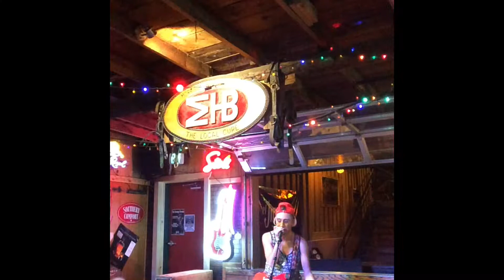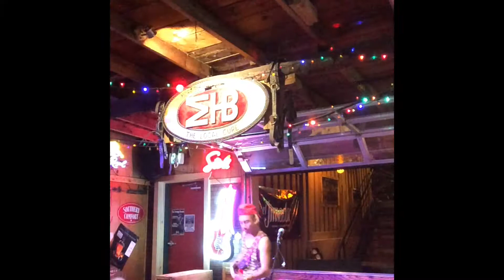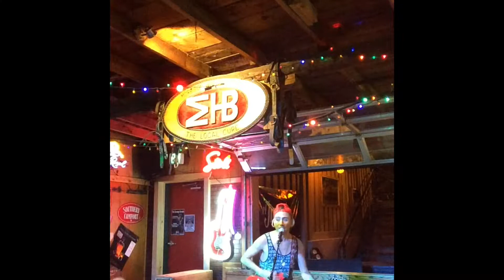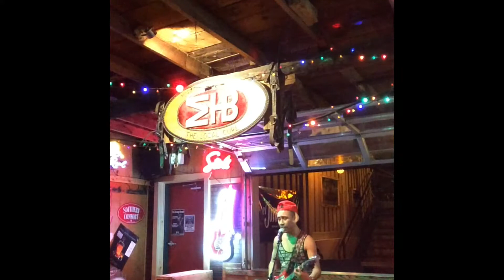Ariel Live Performance 8-15-18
Morrison Holiday Bar
Morrison CO
Arielent.com